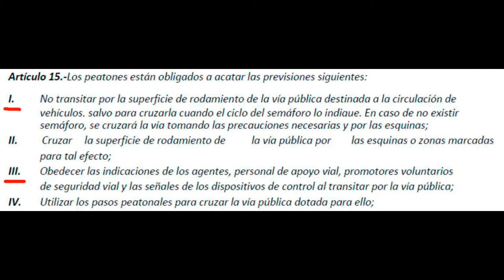Lo imposible de la misión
Los patrulleros se la llevan fácil mientras el centro es un despelote... y como dijo Villarino: "lo que se ve no se jurga"...